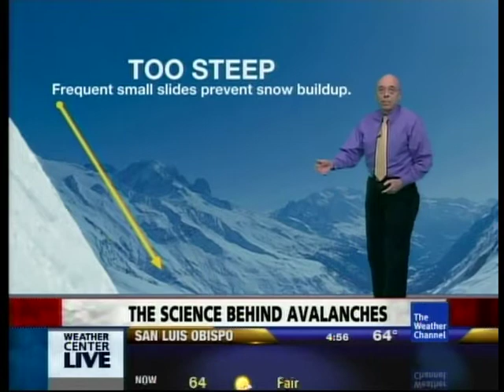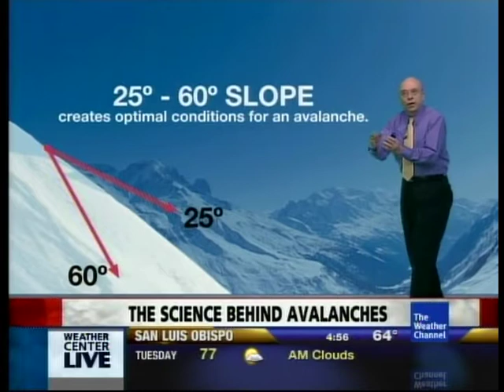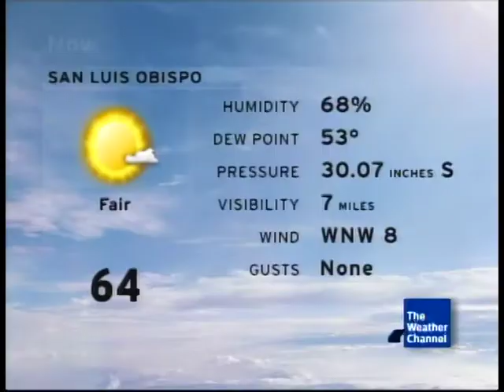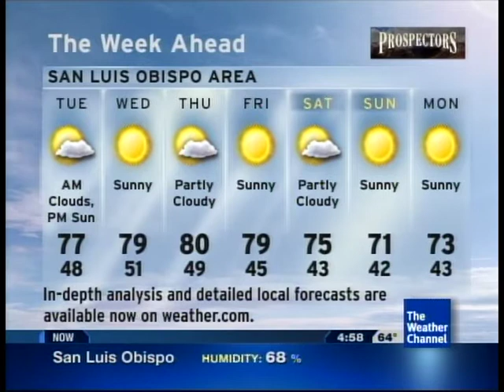IntelliStar - 11/11/2013 4:58 PM PT